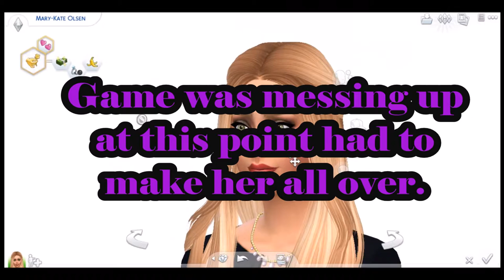The Sims 4 Create A Sim Mary Kate and Ashley Olsen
I've been a fan of theirs since i was a kid , and ive been wanting to ypload them but had technical difficulties like always and here they finally are happy birthday to them.